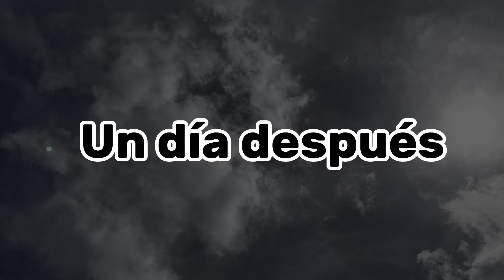n1ñera le v£nde la lech£ del b£bé de su jefe // el haitiano compale